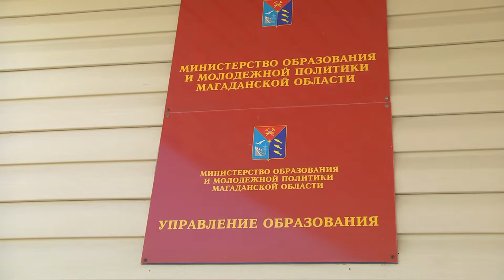Без срока давности